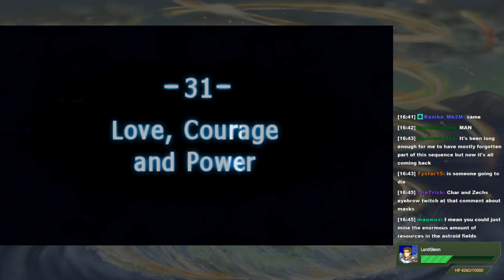MK404 Plays Super Robot Wars A Portable[ENG Patch] PT67 - Chaos Butchery[Ep. 31 1/2]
Translation patch by Team Steel Soul, you can get it

With Miwa no longer attempting to muck things up for Londo Bell, Relena and Lady Une resume trying to seek a peaceful way to end hostilities, and have received word that the Bharmians are looking to negotiate a plan for peace, but the talks are to be held in secret. Tsukumo is eager to serve as the representative of the Jovians' side and decides to return to Earth with Minato, Megumi, and his little sister Yukina, though this upsets his comrades who believe the EFF are pure evil. Genichiro tries to talk him out of it, but Tsukumo tells him to ram it as he flies off.

As Tsukumo approaches the Londo Bell, he is ambushed by Butcher and the Gaizok, who have zero interest in peace talks and are only looking to cause chaos. Speaking of chaos, you know who also shows up when their theme is even mentioned!